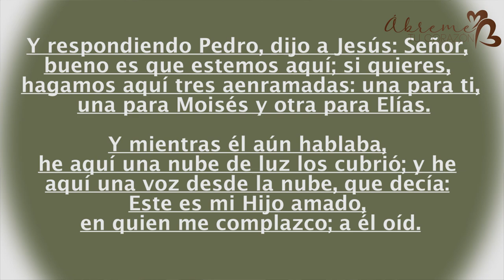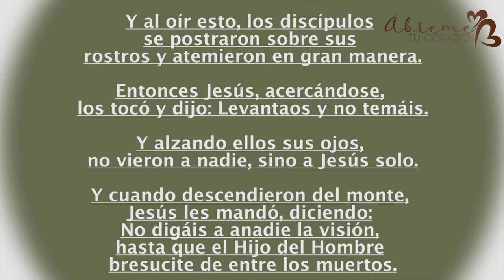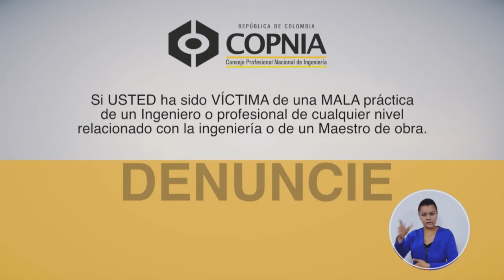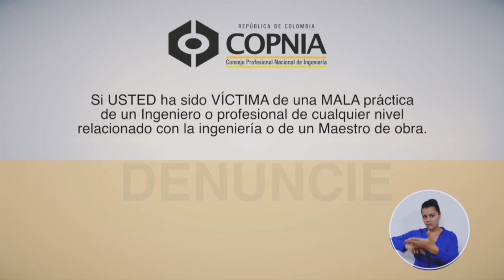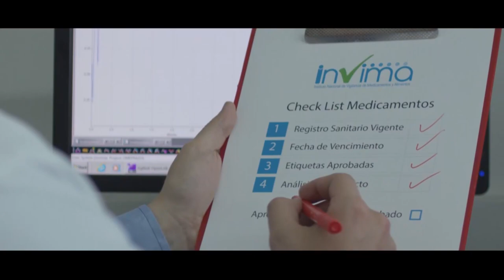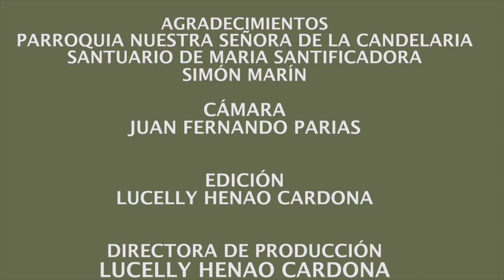118 ABREME TU CORAZÓN 12 OCTUBRE 2019